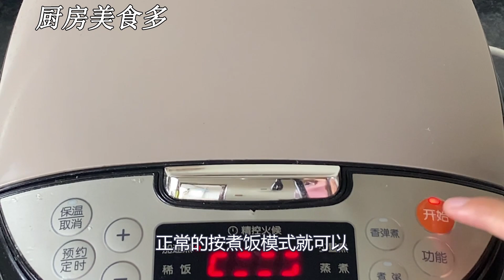今天才知道， 原来剥板栗还有这样的小窍门， 3秒剥一个，太轻松了